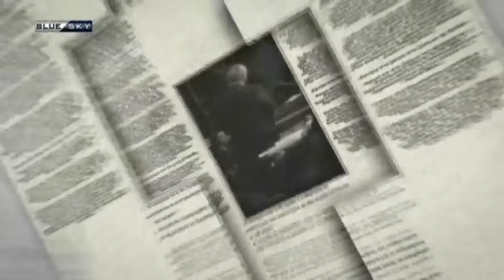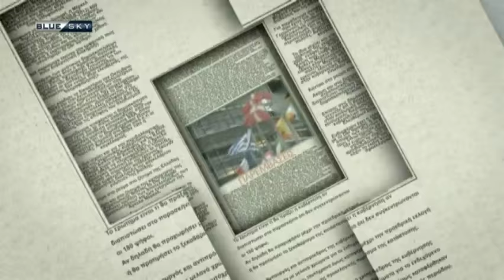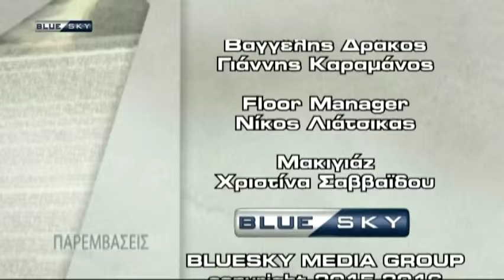ΠΑΡΕΜΒΑΣΕΙΣ (29-1-16)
ΠΑΡΕΜΒΑΣΕΙΣ
με τον Ακη Παυλόποπουλο
εκπομπή 29-1-16